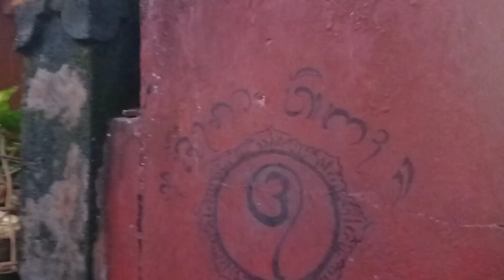HARI SUCI NYEPI CAKA 1946 Masehi 2024